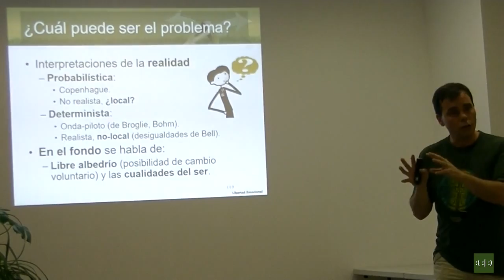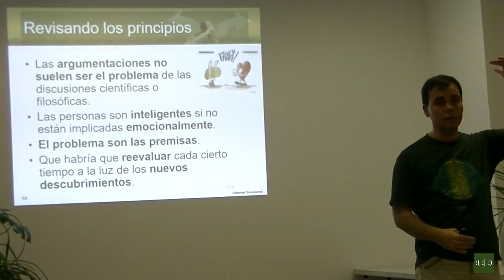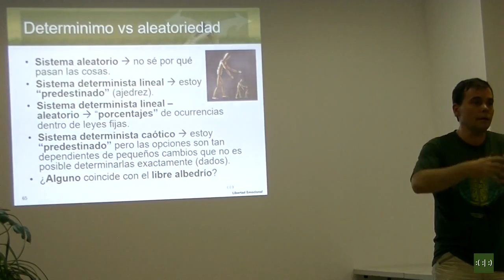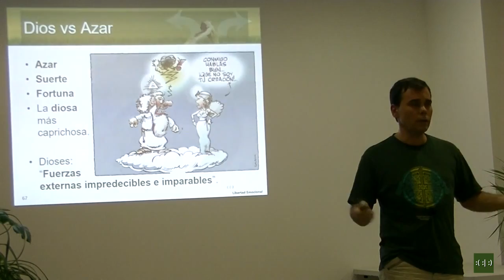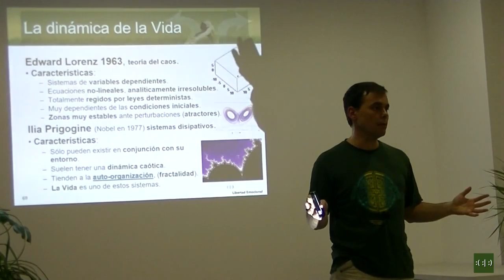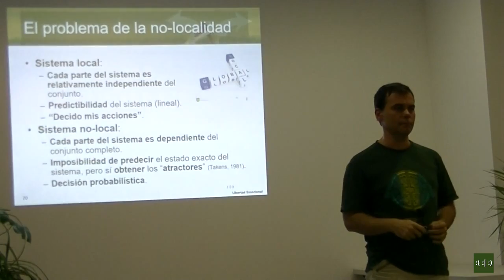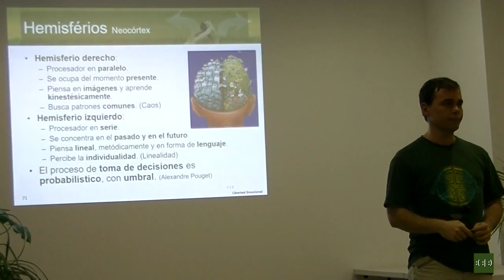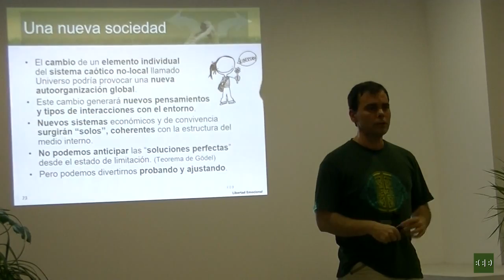Probabilidad o determinismo, Dios vs Azar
En este vídeo te presentamos una discusión filosófica humanista: ¿existe el libre albedrío?, ¿podemos ser felices?, ¿cómo se puede cambiar la sociedad?; partiendo de las implicaciones del enfoque probabilístico o determinista en la mecánica cuántica. Ofrece también una reflexión sobre el eterno dilema darwinismo-creacionismo

El vídeo es un fragmento de la charla "La extraña teoría de la luz y la materia" para la Semana de la Ciencia de Madrid del 2015, que puedes ver completa